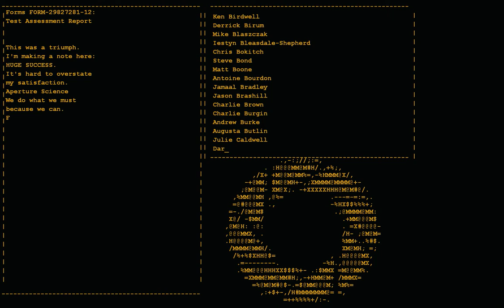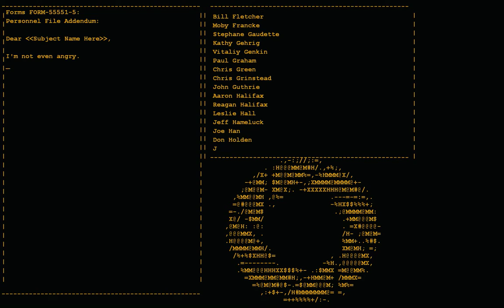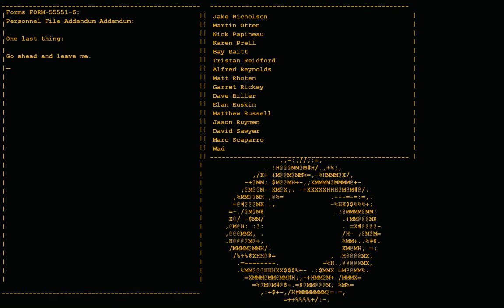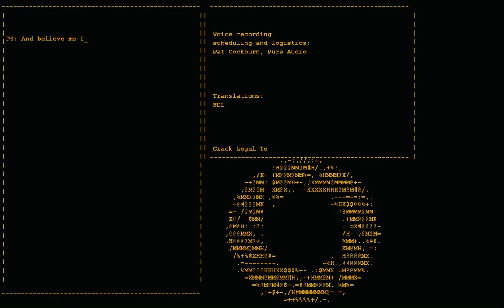Portal: Part 11 - The Final Boss... GLaDOS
I finish this once and for all... or so it would seem.